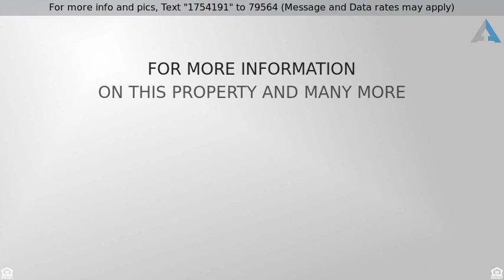Priced at $189,900 - 5488 NATALIE Drive, oak forest, IL 60452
Beautiful 3 bedroom ranch featuring a fresh coat o

Beautiful 3 bedroom ranch featuring a fresh coat of paint throughout. Cozy breakfast nook in the kitchen. Large living room with large windows and a sliding glass door leading to the back deck. Generous sized bedrooms and closets. Master bedroom includes master bathroom. The lower level is partially finished and has its own brick fireplace. The back yard is fenced in, backing to a picturesque wooded creek.